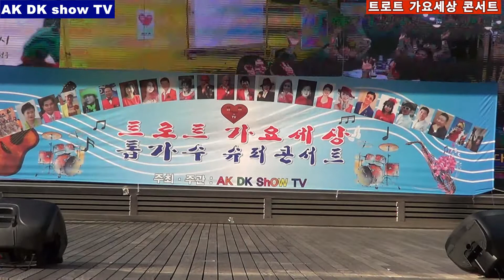MC가수 홍희선 . 보릿고개 (진성曲) / AK DK show TV (TOP singer super CON CERT) 트로트 가요세상 콘서트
2018년 3월11일 AK DK show TV (TOP singer super CON CERT)
트로트 가요세상 콘서트
단장. 하태춘
기획 연출. 유진희